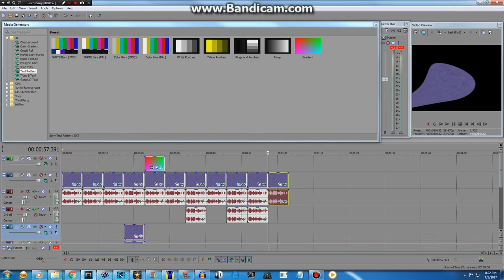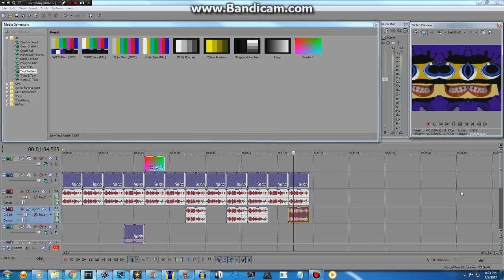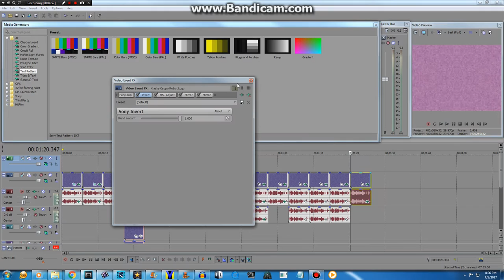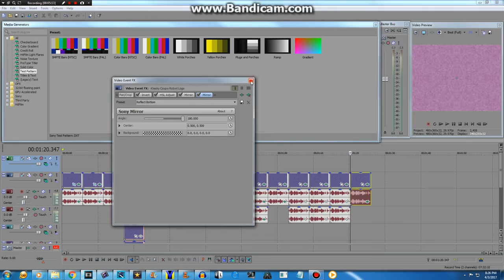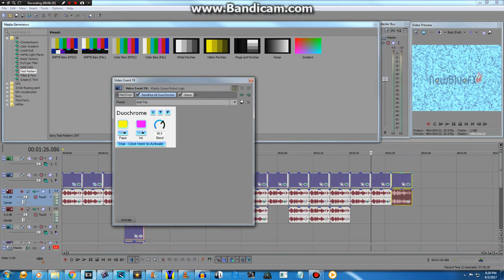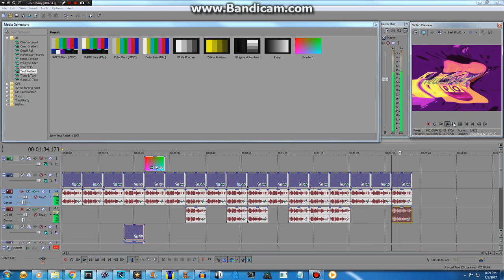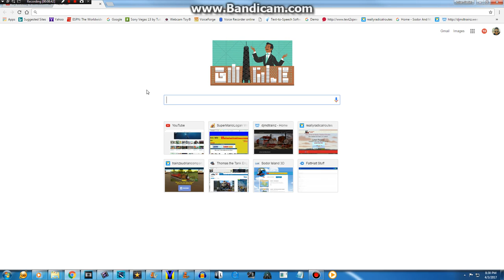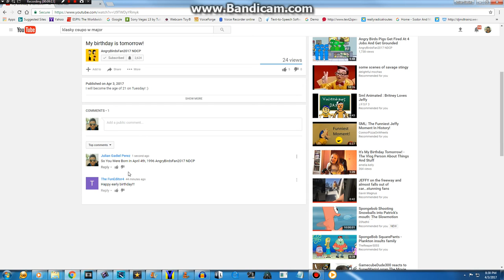How To Make All Effects From Klasky Csupo With 17 Effects Part 3 [Final Part]